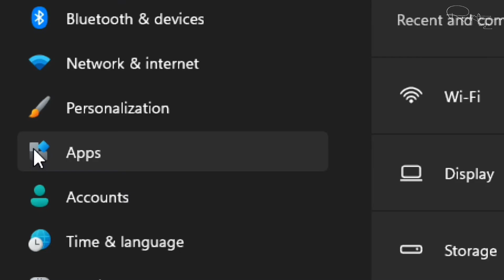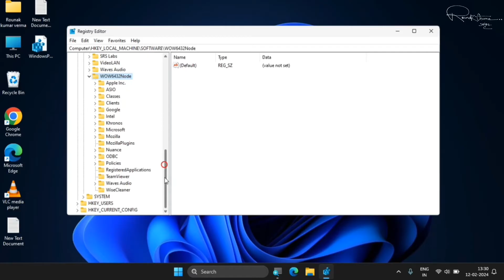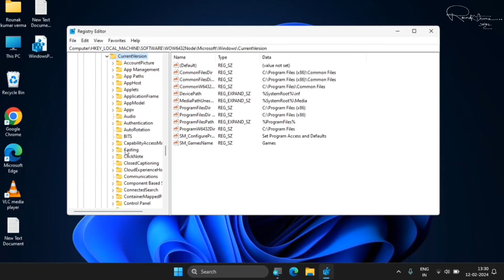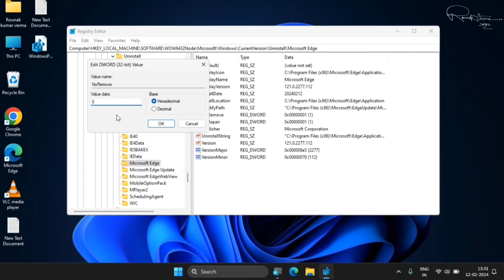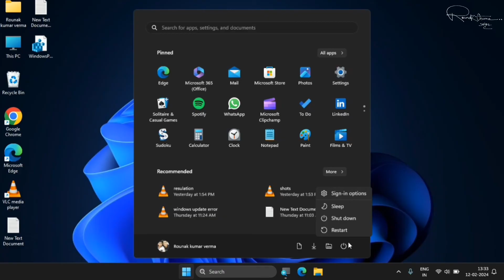How to Completely Remove Microsoft Edge from Windows 10/11 (2025 Guide)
Is video mein, hum aapko step-by-step guide denge ki kaise aap Microsoft Edge ko apne Windows 10 ya Windows 11 PC se completely remove kar sakte hain. Microsoft Edge ko uninstall karna thoda tricky ho sakta hai, lekin hum aapko simple aur effective methods dikhayenge jo aapke system se Edge ko hata denge.

Can I remove Microsoft Edge from Windows 10?
Remove default browser Microsoft Edge
How to stop Microsoft Edge from opening automatically
Turn off Microsoft Edge in Windows 11
Uninstall Microsoft Edge on Windows 10 without admin rights
Microsoft Edge not uninstalling fix
How to disable Edge in Windows 11
How to make Google Chrome default browser in Windows 10
How to stop using Microsoft Edge in Windows 10
Remove Edge Windows 11 step by step
How to remove Microsoft Edge as default browser
How to uninstall Edge browser in Windows 11/10
Fix uninstall Microsoft Edge Windows 11 issue
Microsoft Edge Windows 11 disable/remove
Uninstall Edge in Windows 11 without admin
How to change default browser in Windows 11
Uninstall Microsoft Edge without affecting Windows 11
Is it possible to remove Microsoft Edge from Windows 10?
How to remove Microsoft Edge completely from Windows 10/11
Troubleshooting Microsoft Edge uninstall issue
How to stop Microsoft Edge from opening at startup
Make Firefox default browser Windows 11
Remove Edge from Windows 11 registry
Clear Microsoft Edge from your PC
Edge browser not uninstalling Windows 10 fix
How to uninstall Edge from Windows 11 without deleting data
How to disable Microsoft Edge from Windows 10 taskbar
How to uninstall Microsoft Edge from Windows 11 settings
Disable Edge completely on Windows 11
Windows 10 remove Microsoft Edge browser
How to remove Microsoft Edge from the start menu
Stop Microsoft Edge from opening in Windows 11
Remove Edge browser in Windows 10 without admin rights
How to reset Microsoft Edge browser in Windows 11
Uninstall Edge browser Windows 11 settings
Microsoft Edge disable Windows 10 completely
Can you completely uninstall Microsoft Edge in Windows?
Can I uninstall Edge on Windows 11 without issues?
Uninstall Microsoft Edge with command prompt
How to remove Microsoft Edge from Windows 10/11 permanently
Steps to uninstall Microsoft Edge on Windows 11
Disable auto start Microsoft Edge Windows 10
Remove Microsoft Edge browser from Windows 11 PC
Can I replace Microsoft Edge in Windows 10 with Chrome?
How to delete Microsoft Edge from Windows 11 laptop
Uninstall Microsoft Edge and install Chrome